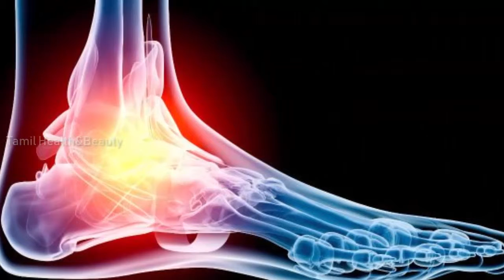தேங்காய் பால் ஓர் அற்புதம்.!!!_Coconut Milk Health Benefits